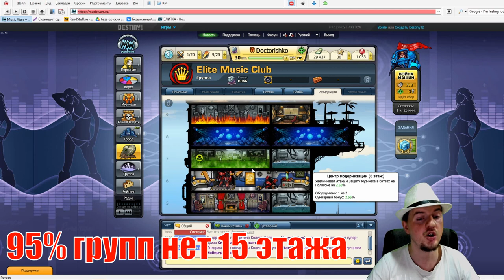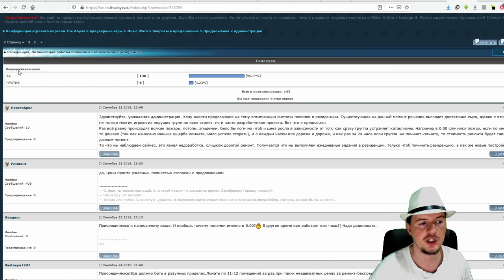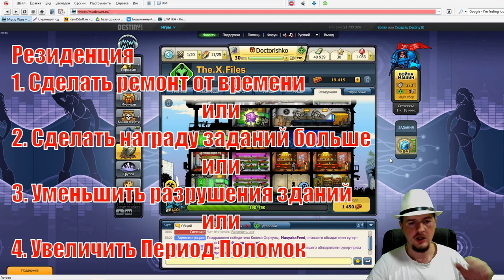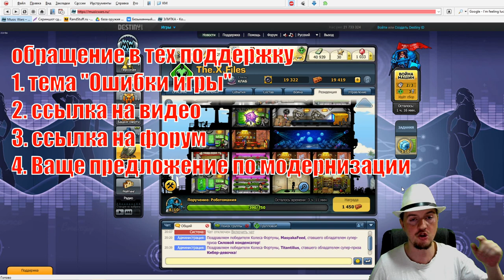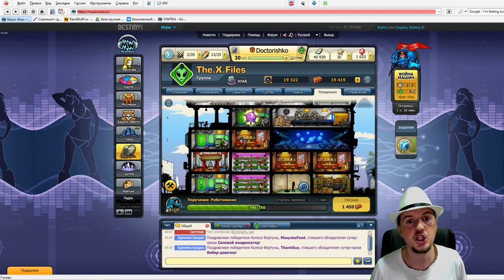Модернизация Резиденции (Наболело) Что то надо делать!!